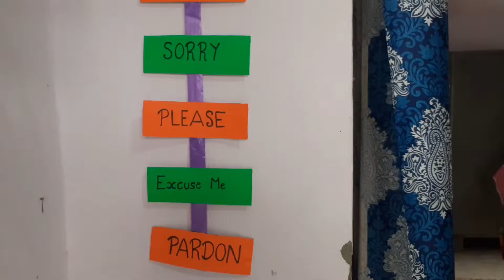नवरात्री की पूजा के साथ सुबह 5 बजे से मैं 8बजे कैसे ड्यूटी पर पहुँचती हूं by kitchen and creativity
इस वीडियो में मैं अपनी ड्यूटी पर सुबह 5:00 बजे से 8:00 बजे तक कैसे पहुंचती हूं प्रोटीन को शेयर किया गया है साथ ही नवरात्रि का स्पेशल ब्लॉक भी शेयर किया गया हैl